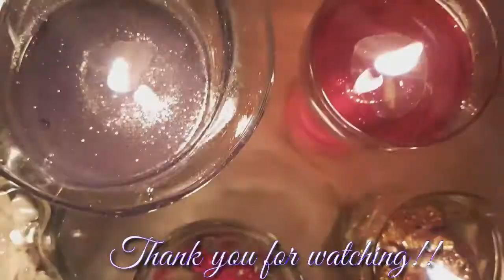DIY Floating Lamps/ DIY Water Candles/ Diwali Decor Lamps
Tutorial on how to make floating lamps / candles for Diwali occasions...

These water candles are time saving,  easy & quick methods to do..

Materials used:

Glassware
Water
Lamp oil/any cooking oil
Plastic sheet
Cotton wick
Matchbox
Scissors
Marker
Acrylic paint
Glitter powder
Beads
Fresh flowers
Artificial flower
Food color

If you like this video,  please share to your near and dear ones.

Jesi Handicraft &Classic Kanyakumari Recipes mainly concentrate on craft using waste materials and traditional recipes of Kanyakumari district.